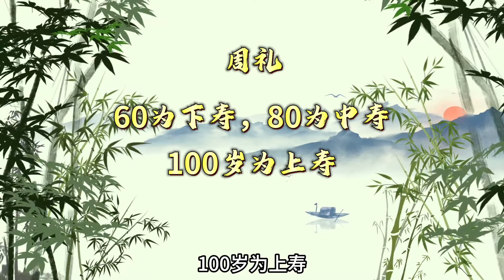按传统多少岁做寿，有什么讲究？家有老人不妨一看